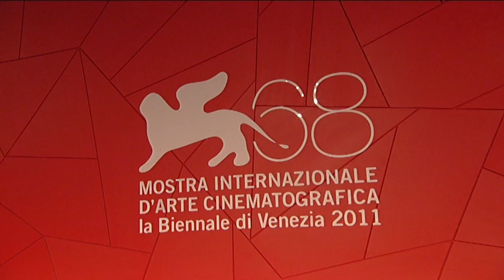68th Venice Film Festival - Carnage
Red carpet of "Carnage" by Roman Polanski.